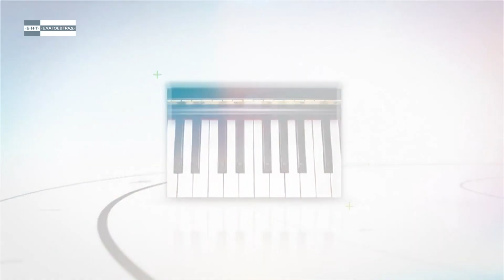Трето Международно триенале „Духът на акварела“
Трето Международно триенале „Духът на акварела“ гостува в залите на Градската художествена галерия в Благоевград. Показани са повече от 120  картини на автори от 55 страни. Голяма част от художниците са международно известни, а не малко от тях и световно признати майстори на акварела.  В експозицията могат да се видят картини на представители на различните акварелни  школи в света.